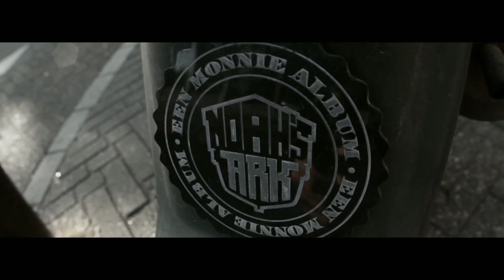Murda Turk ft. FS Green - 187 met KaliBwoy